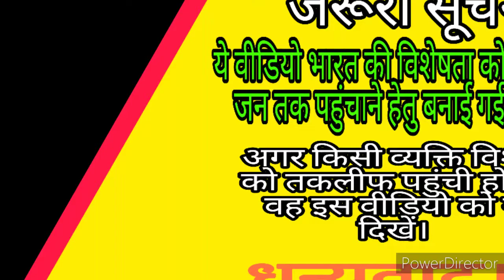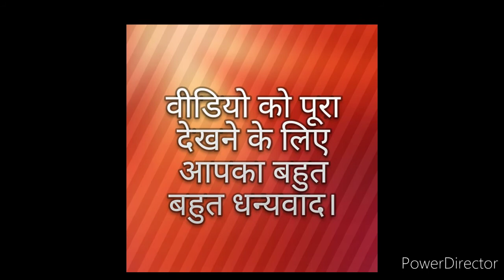High blood pressure कैसे ठीक करें।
Kaise high blood pressure ko theek karein.

How to treat high blood pressure.

दोस्तो राजीव दीक्षित जी को कोन नहीं जानता है। भारतवर्ष में शायद ही कोई होगा जो राजीव दीक्षित जी को नहीं जानता होगा।

श्री राजीव दीक्षित जी का जन्म उत्तर प्रदेश के इलाहबाद (वर्तमान में प्रयागराज) में हुआ था। राजीव दीक्षित जी एक भारतीय वैज्ञानिक और एक आयुर्वेदिक चिकित्सा थे। राजीव दीक्षित जी चाहते तो जीवन की रंग-रैलियां मना सकते थे। लेकिन राजीव दीक्षित जी को लगा भारत की आज़ादी खतरे में है। इसीलिए राजीव दीक्षित जी ने आज़ादी बचाओ आंदोलन शुरू किया और तन मन से आज़ादी बचाओ आंदोलन को सफल बनाने में अपना पूरा जीवन त्याग दिया। उनके इसी त्याग की कहानी हम इस चैनल पर उपलब्ध वीडियो में देखेंगे। एक निवेदन आप लोगो से करना चाहता हूं। अगर आप लोग चाहते है कि हमारा देश क्रांतिकारियों के सपनों का देश बने तो आप लोगो को राजीव दीक्षित जी के इन विचारों को सुनना होगा और अपने जीवन में इन विचारों को धारण करना होगा। मुझे पूरा विश्वाश है कि एक ना एक दिन ऐसा आएगा जब हम लोग इस मिशन में कामयाब होंगे। दोस्तो कोई राजनैतिक पार्टी ये नहीं करेगी ये सब तो हम ही लोगो को करना होगा। अपनी आने वाली पीढ़ी के भारत को हमें ही बनाना होगा। बाकी आप लोगो की मर्जी। आप लोग कहेंगे की वीडियो को देख कर क्या होगा तो मैं आपसे कहूंगा कि वीडियो देखकर ही तो बहुत कुछ होगा। दोस्तो जब महात्मा गांधी जी  राजा हरीश चंद जी की कहानी सुन कर सच्चाई के रास्ते पर चल सकते है तो अगर राजीव भाई की वीडियो को देख कर जन-जन में देश के प्रति कुछ करने कि भावना पैदा हो जाए तो समझ लेना कि भारत के उद्धार का रास्ता खुल गया है और दोस्तो बूंद-बूंद से ही घड़ा भरता है।